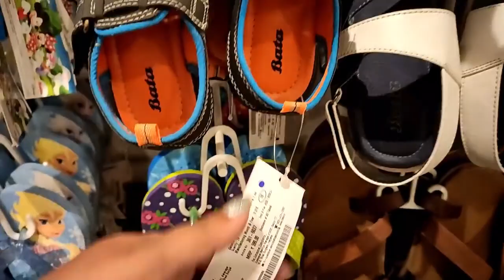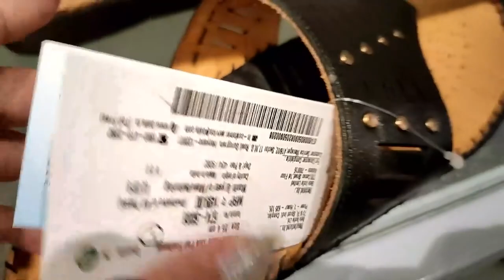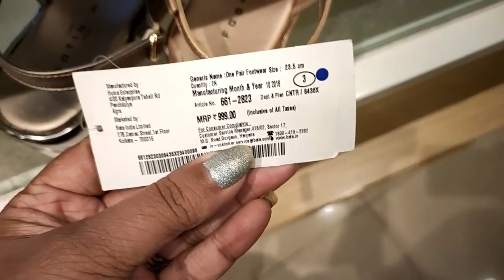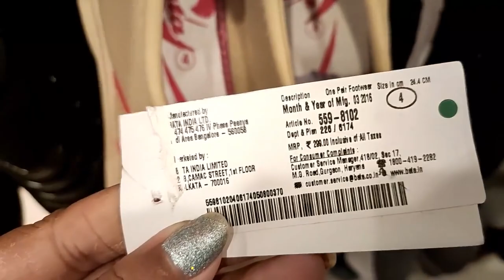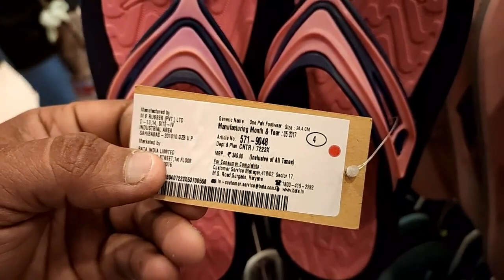Bata Latest Summer Footwear Shopping & New Comfortable Collection 2019 Starts at 299rs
This Channel Belongs to Hirkani Nishant Shetty.
Hello Everyone,
Today am sharing this Bata New Collection video with you all which starts from 299rs only.